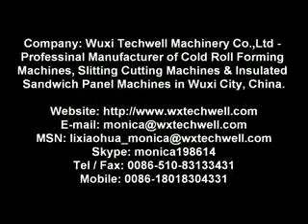CZ_Purlin_Roll_Forming_Machine_WUXI_TECHWELL.flv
Z Purlin Roll Forming Machine,Z Shape Roll Forming Machine,Z Profile Roll Forming Machine,Z Section Roll Forming Machine,Z Channel Roll Forming Machine,CZ Purlin Roll Forming Machine Produced by Wuxi Techwell Machinery Co.,Ltd. Email: ; MSN: ; Skype: monica198614; Tel: 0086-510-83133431